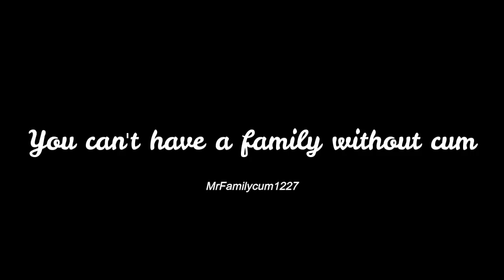Best of Eden's Promise Prog (part 3)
The finale of Team Oversleepers's Eden's Promise (Savage) prog!